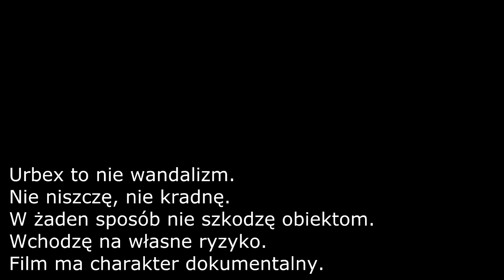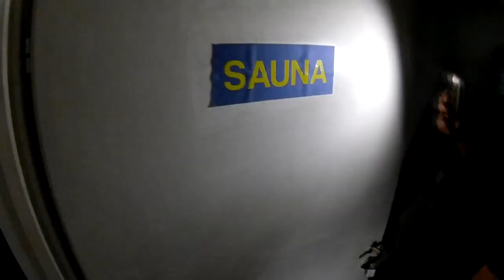#2•OPUSZCZONY OŚRODEK WYPOCZYNKOWY W BARDZO DOBRYM STANIE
Witam, zapodaje kolejny film akcji z eksploracji opusczonego ośrodka wypoczynkowego w stanie zobaczcie sami.

POZDRO!